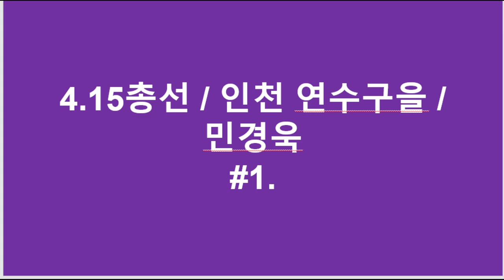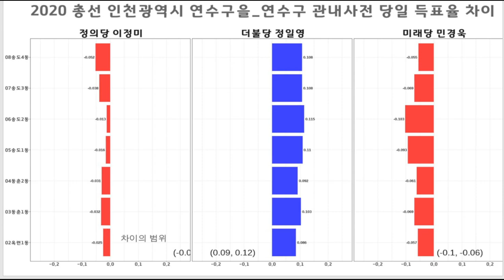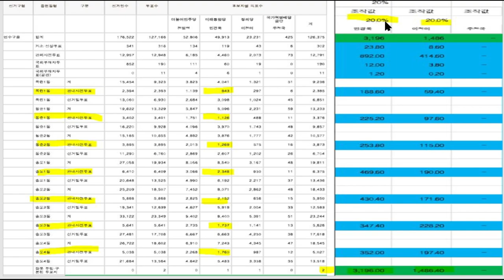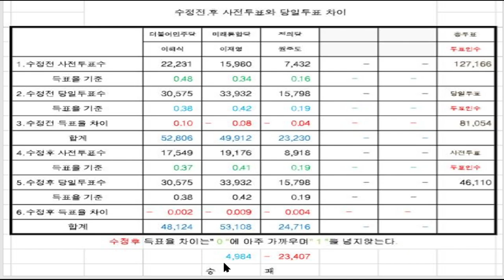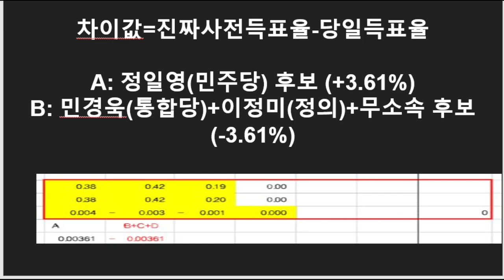대법관들 판결은? / 민경욱(4.15총선, 연수을)에게 일어난 일 [공병호TV]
Bitcoin : 3MTW849AkP2ftLeSK2teZHMmzLu7Z83s9U